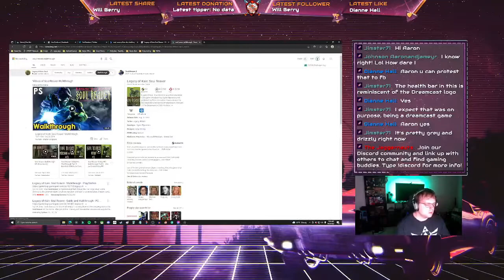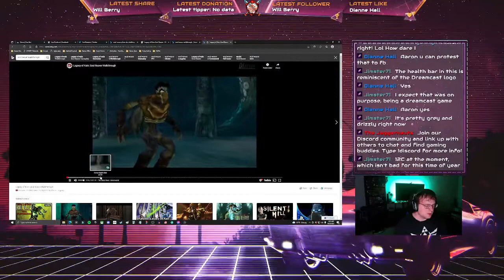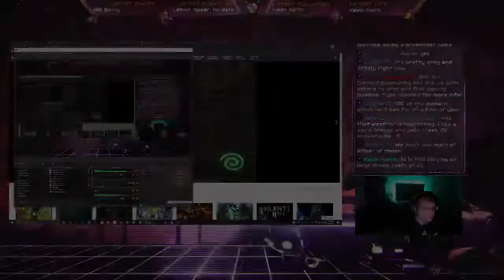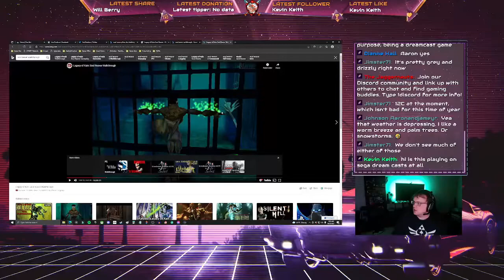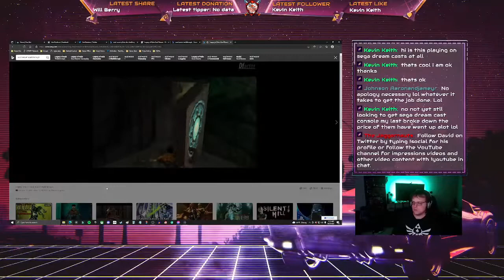Let's Play Legacy of Kain: Soul Reaver - Part 2 (Dreamcast | HD 720p | 60fps) FIRST PLAYTHROUGH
I was stuck for the first half hour of my livestream, so I cut out that portion from this video haha. I'm really enjoying it so far! I wish there was a map of some kind or at least labels when you enter regions to have a better idea of where I was going, but it's an old game so it is what it is.